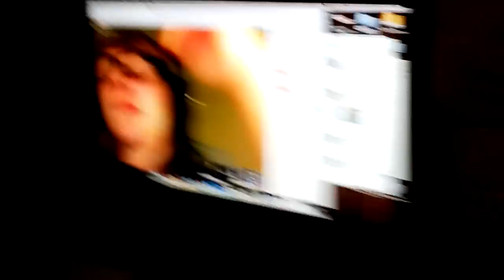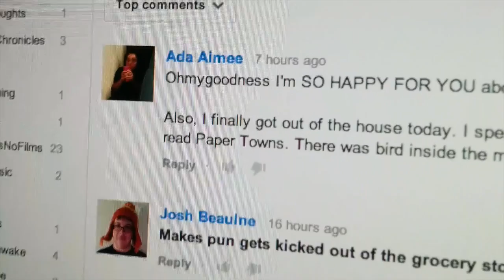NO! BAD ENDING!1 (Day171)